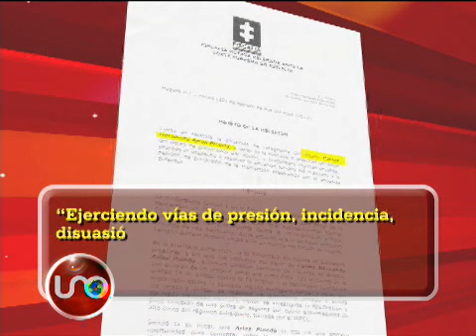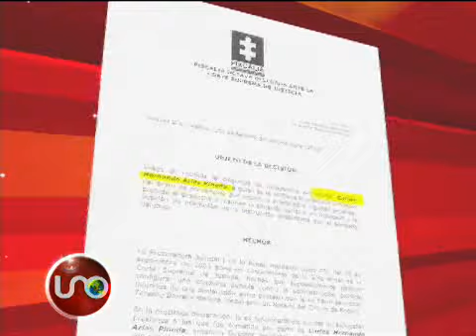Medida de aseguramiento contra exdirector de fiscalías por prevaricato